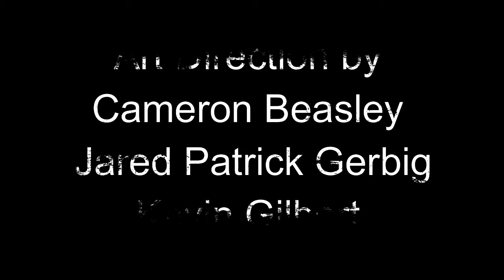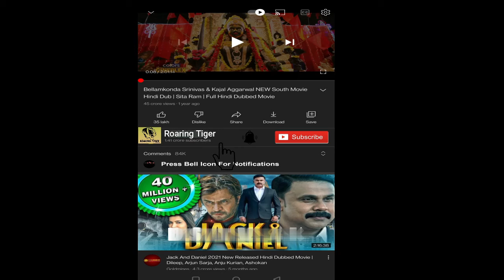The Tomorrow War 2021 Movie || Chris Pratt, Chris McKay || The Tomorrow War Movie Full Facts, Review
The Tomorrow War is a 2021 American military science fiction action film directed by Chris McKay, written by Zach Dean, and starring Chris Pratt. It was produced by David Ellison, Dana Goldberg, Don Granger, David S. Goyer, Jules Daly, and Adam Kolbrenner.